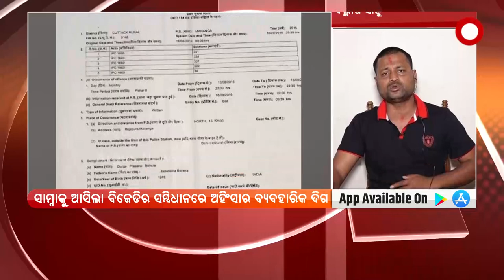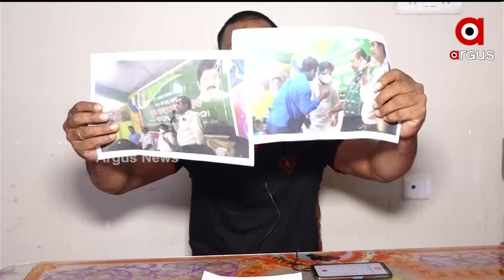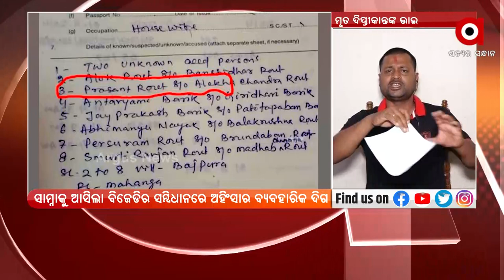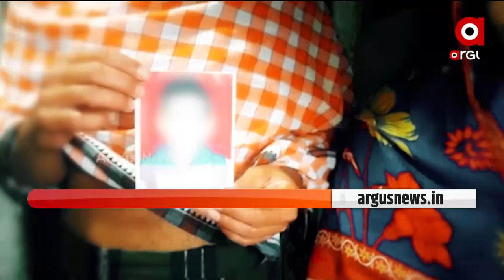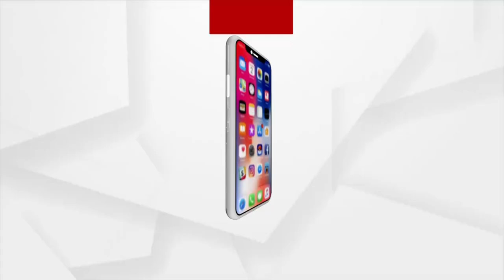Rok thok : Discussion on Violence in Odisha